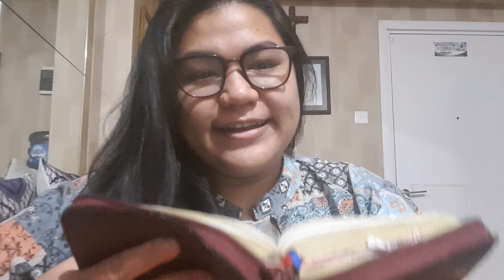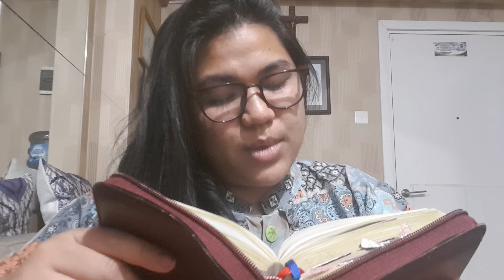1 Tawarikh 11 | Teman Membaca Alkitab | Christian Daily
Shalom!
CANDY adalah singkatan dari Christian Daily. Channel CANDY memposting video setiap hari. Satu hari satu pasal. Saya ingin bisa menjadi temanmu untuk membaca alkitab bersama. Hari ini bacaan dari Kitab 1 Tawarikh pasal 11.
Yuk terhubung juga dengan CANDY di instagram!